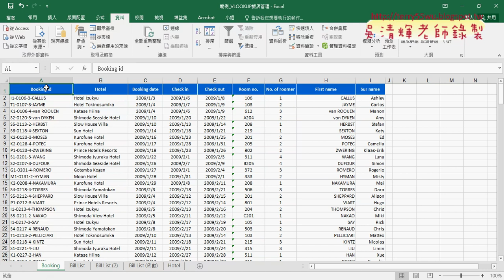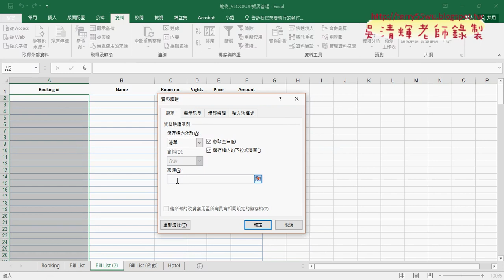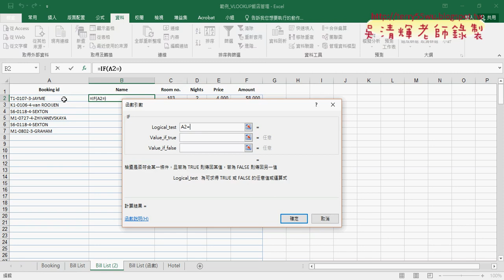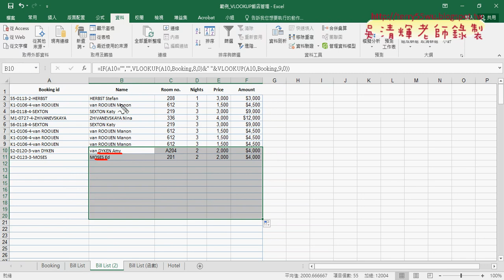06 下拉清單自動帶出資料IF函數